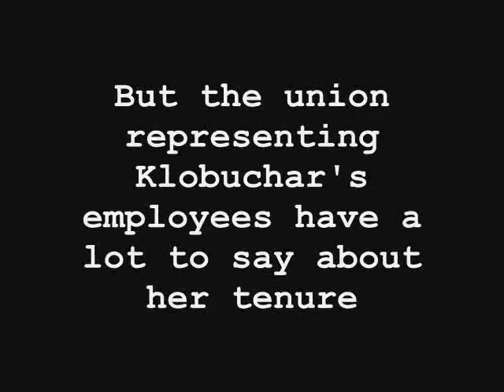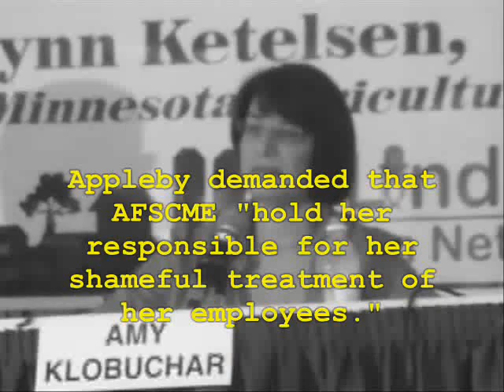Amy Klobuchar's Hostile Work Environment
Amy Klobuchar's employees have said she is guilty of having a 'hostile work environment.'